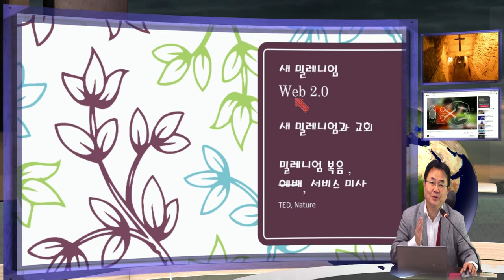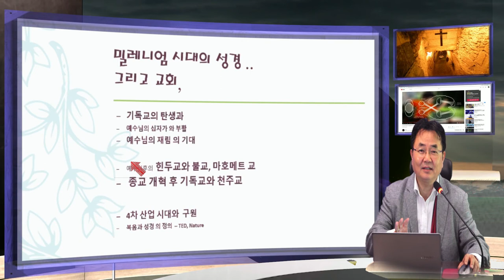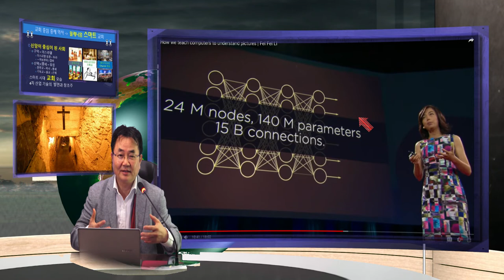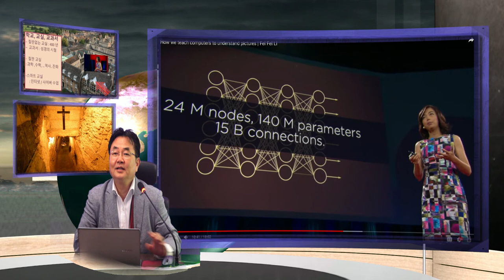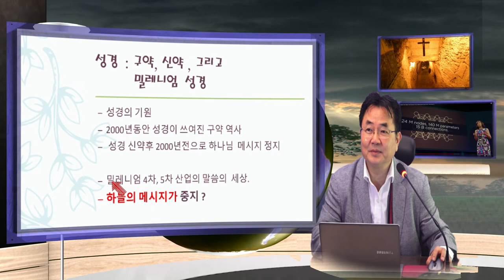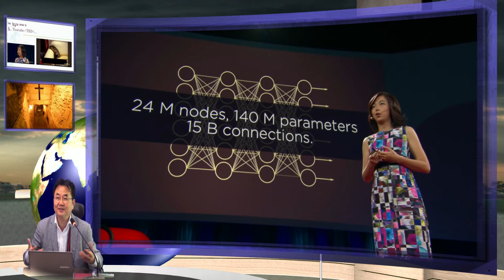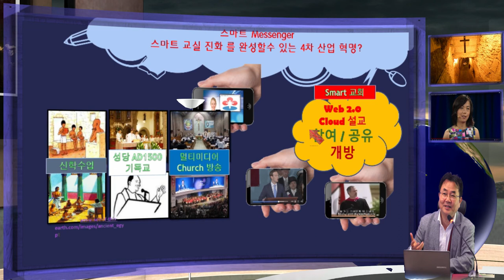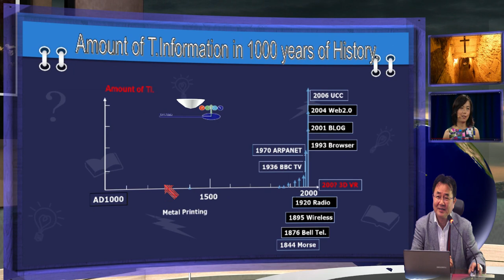새 밀레니엄 의 시작과 스마트 세상의 교회, 성경, 복음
새 밀레니엄 의 시작과 스마트 세상의 교회, 성경, 복음에 대한 공학도의 이야기.